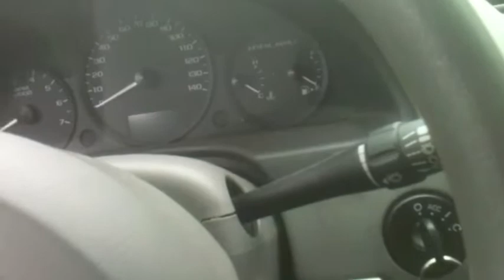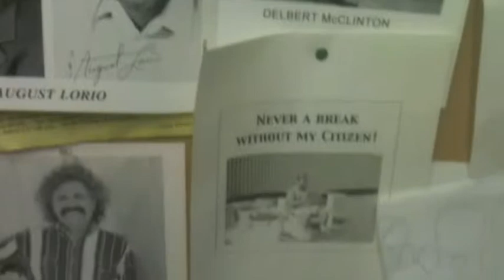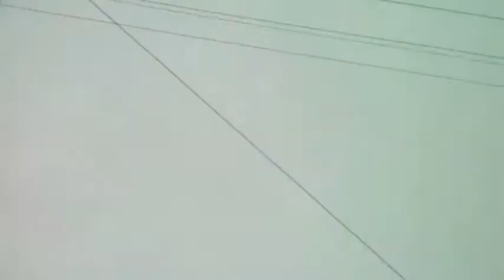Welsh - A Street Movie